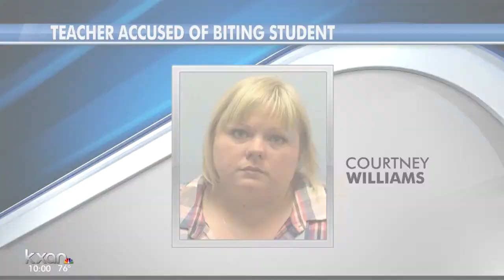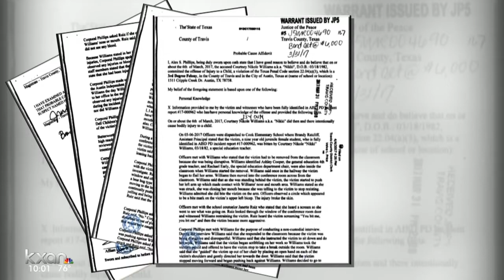AISD special ed teacher arrested for allegedly biting student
A pediatric nurse determined the bite to the victim was intentional, according to court documents.